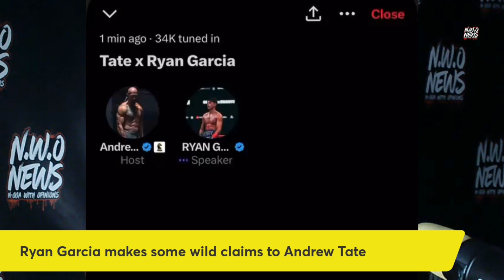Ryan Garcia make claims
Ryan Garcia Breaks Silence, Claims He’s “Being Taken Advantage Of”
Ryan Garcia Breaks Silence, Ryan Garcia claims he has photo of real alien and Bohemian Grove elites abducted him. BREAKING: PROFESIONAL BOXER RYAN GARCIA REVEALS HE HAS PROOF BOHEMIAN GROVE IS REAL . “They held me down and made me watch little kids get raped” Ryan Garcia raises concerns again as the boxing star alleges he was raped by a family member as a child and has witnessed 'human trafficking' in another worrying rant.
Follow me for more urban news updates